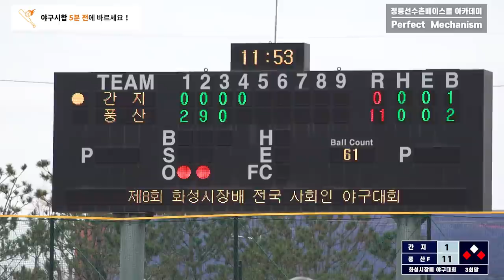위에서 아래로 그냥 찍어버리는 극오버투수의 레이저 투구.OVER THROW PITCHER 화성시장배 전국사회인야구대회 [풍산vs간지 선출부 32강]